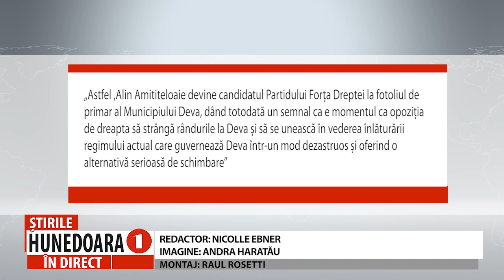ALIN AMITITELOAIE, CANDIDAT OFICIAL LA PRIMĂRIA DEVA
DIN 20 OCTOMBRIE, ESTE ȘI PREȘEDINTE INTERIMAR AL FILIALEI LOCALE DEVA A PARTIDULUI FORȚA DREPTEI
 Pompiliu Crai, președinte interimar al Partidului Forța Dreptei- organizația județeană Hunedoara, a anunțat, în premieră, în emisiunea „HUNEDOARA ÎN DIRECT” din 11 octombrie, că la prima ședință a Biroului Județean al partidului îl va propune și susține pe Alin Amititeloaie candidat la primăria Deva. Propunerea lui Pompiliu Crai a fost validată zilele trecute, iar Alin Amititeloaie, recent înscris în Partidul Forța Dreptei, alături de un grup de câteva zeci de simpatizanți, este de acum și președintele interimar al organizației din Deva.